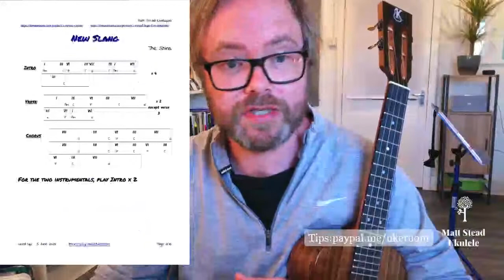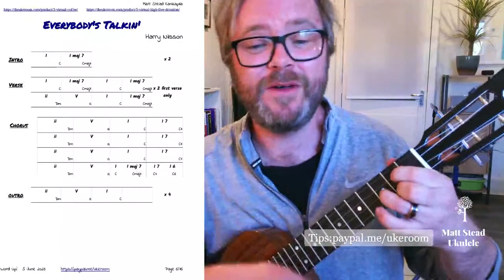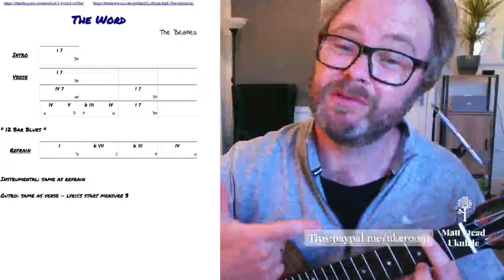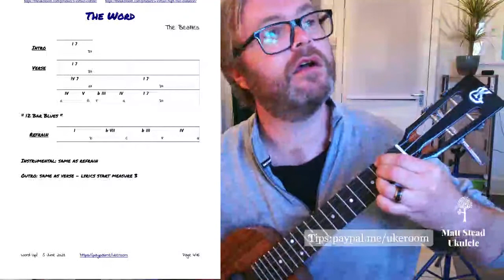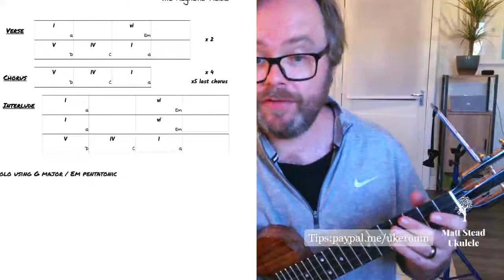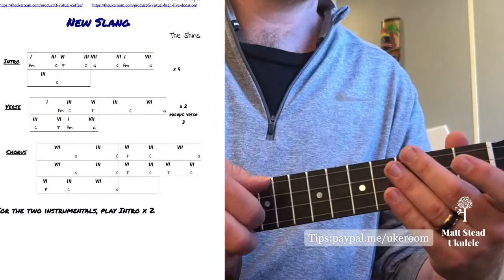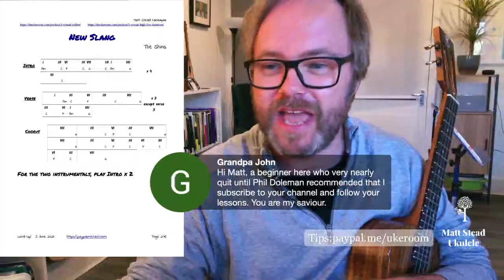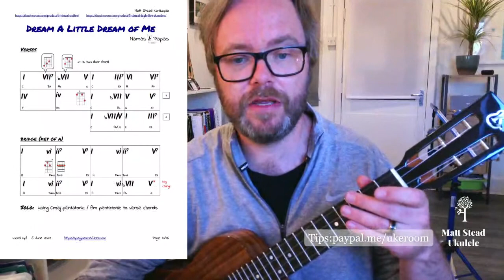Live ukulele jam - Word Up! - Kanikapila with Matt Stead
Monday 5th June 6pm UK TIME - Word Up!

This week we’re going a little bit random with songs about Words! We’ll have songs from The Beatles, The Shins, Harry Nilsson, The Magnetic Fields plus your People’s Choice!

Regular online jam session where Matt teaches you how to play songs by ear. No sheet music necessary & all abilities welcome. Beginners can strum along, for intermediate and advanced players Matt will show you how to solo and add dynamic techniques. You can ask Matt questions live and chat to others taking part.

If you’d like to sing along and/or find it easier to have charts handy here are the ones for this week:

Most students may find it useful to have these free diagrams handy. You can use these at every Kanikapila session:

TIPS/THANK YOUS: Unlike most sites I try to make all my content free to all at the point of use so that everyone can access it regardless of their ability to pay for content. I keep all of my videos ad-free and receive no income from YouTube. I can only do this with the incredible kindness and support you have all shown me.  If you would like to support Matt provide free content for all you can donate as a one off payment or monthly at this page:

Or if you prefer you can drop Matt a virtual tip in his jar by paypal

These will be available to watch back at any time. Previous live Kanikapila sessions and the links for each will be saved and listed here: